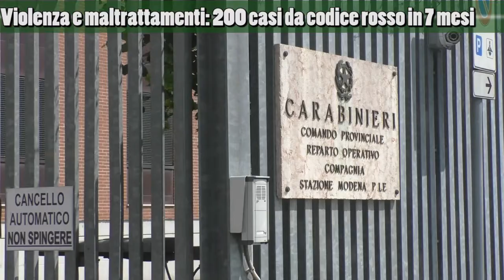Violenza e maltrattamenti in famiglia: in 7 mesi 200 casi da Codice Rosso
Con il Comandante della compagnia di Sassuolo Francesca Tilocca, il quadro su un fenomeno in costante espansione